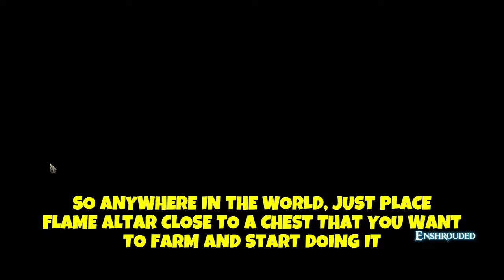Enshrouded Best Place To Farm Legendaries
In this video, I will show you how to farm legendary items from chests, and my best place to do it.
You can do this with any chest in the world but you want to look for the highest-level gold chest that you can find.

How to do it, place the flame altar as close as possible to the chest that you want to farm, the chest can not be in your building zone, because it will not respawn when you exit and enter the game again. Then take the item, exit back to the main menu, and enter the game again. Chest will be respawned with a new random item. What matters is the chest item drop level, as you progress more in the game higher-level gear will be in those chests. This one is located at the end-game part of the map so you need to play a lot before you can get here, but like I said you can do this with any chest in the world.

00:00 How And Where
01:26 Chest Map Location
02:12 Legendary Misfortune Mace
02:24 Legendary Ornate Wood Bow
02:54 Legendary Rotblood
03:02 All 21 Items Farmed
03:12 Outro